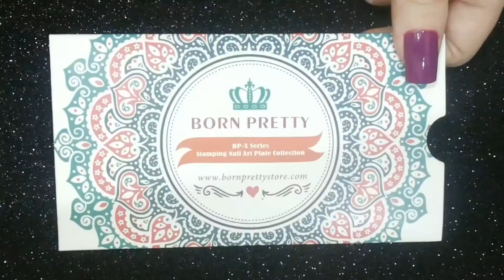Carimbada Geométrica Preenchida | Unhas da Marie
Vem aprender como fazer aquela Carimbada estrelada que super combina com a Mulher Maravilha

Produtos usados:
- Base Colorama Cetim
- Esmalte Noite Quente (Colorama);
- Esmalte Pétala Branca (Colorama);
- Esmalte Mimando (Colorama);
- Esmalte Maxi Colar (Colorama);
- Esmalte Preto Noturno (Hits Specialitta);
- Extra Brilho (Loja Pérola);

Conheça a loja Born Pretty, cheia de esmaltes e plaquinhas de carimbar!
*** Use o cupom UMEW10 para ter desconto nas compras da loja!